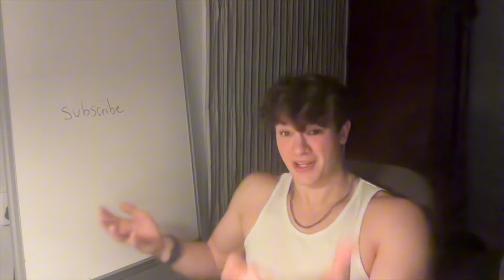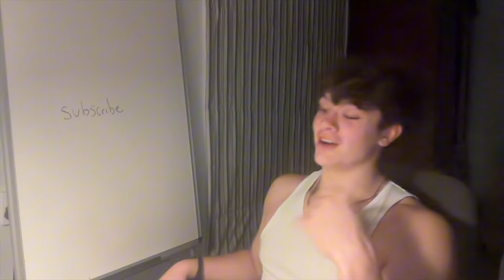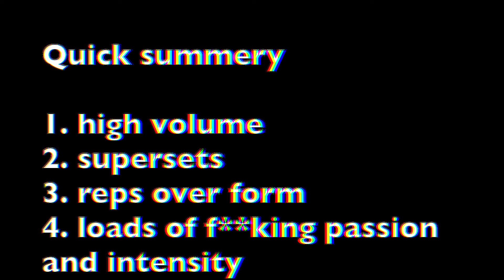4 Tips for Really Great Biceps (no-science bs)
get massive arms and join the collective